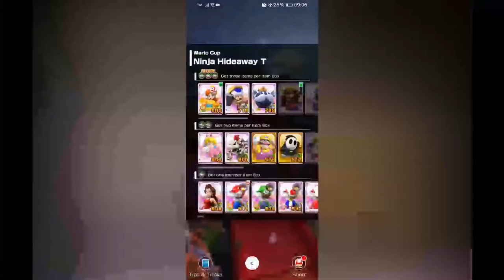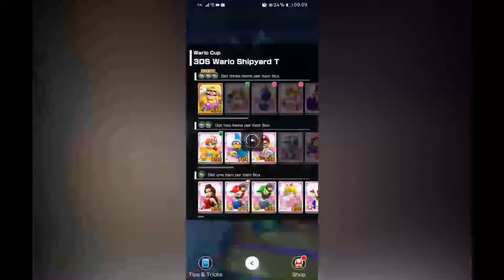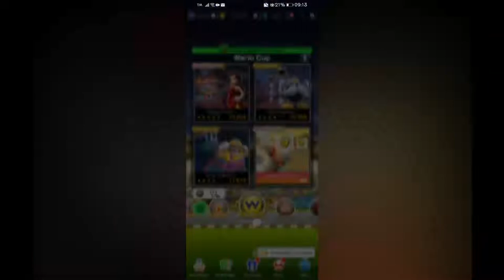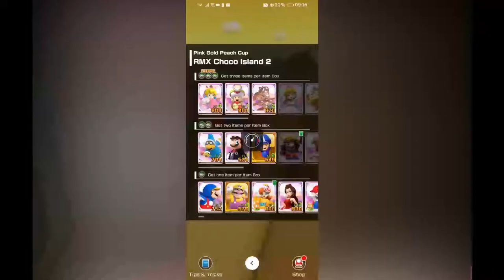Mario Kart Tour | Samurai Tour Part 9 (Season 3, Vlog 139)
Happy First of May!